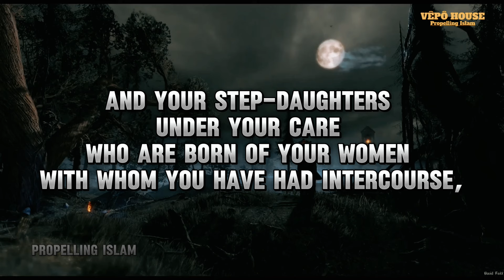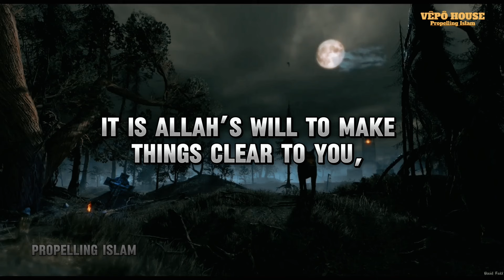Allah Forbidden 14 marriages in Islam || Quran 4:22-25.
In this eye-opening video, we delve into the teachings of the Quran, specifically chapter 4 verses 22-25, as Allah's warning to Muslims about 14 types of people who should not be taken as wives. The detailed explanation sheds light on the qualities and characteristics to avoid in a potential spouse, providing valuable insights for all Muslims.